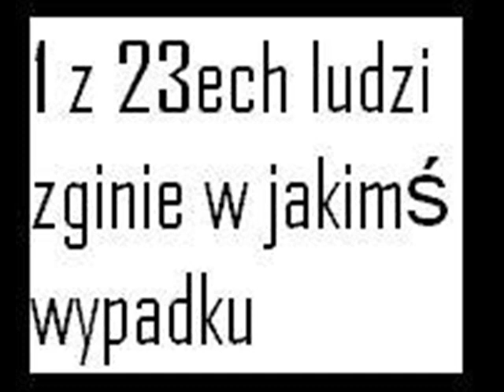Szybka jazda, 1 z 23ech ludzi zginie w jakimś wypadku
1 z 23ech ludzi zginie w jakimś wypadku |
Bądź ostrożny |
Jest większa szansa że się zostanie kaleką

Zderzenie się samochodów,
upadek z drabiny,
utonięcie,itp

Ideą filmu i tematu jest poprawa bezpieczeństwa

Wychodzi na to że 1 z 22
z 2005 roku

The lifetime odds of dying from an injury for a person born in 2005 were 1 in 22.

Podziel się tą wiadomością z innymi